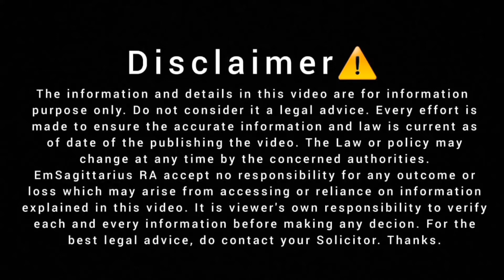How To Apply For Japan Visit Visa | Full Detail Of Japan's Work Permit & Job Offer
Assalamualikum. Welcome to my Greenway Immigration Consultants Channel.